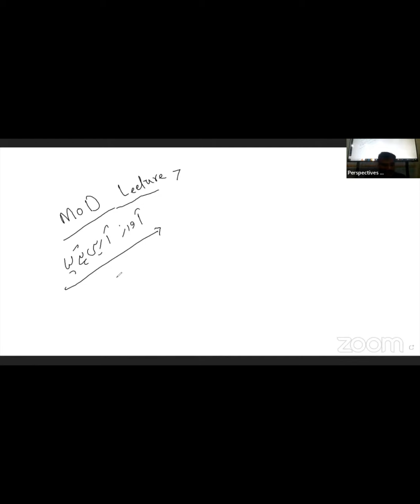PPSC general knowledge Mcqs | Past Papers | Tanveer Ranjha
Important lecture of General Knowledge for PPSC and FPSC for your one paper exam preparation. General Knowledge is one of the most divers portion for onepapermcqspreparation but with the help of smart study, conceptual understanding and authentic resources , aspirants can overcome this hurdle. In these two lecture series we discuss the mostimprotanatgeneralknowledgemcqs for ppscgeneralknowledge portion